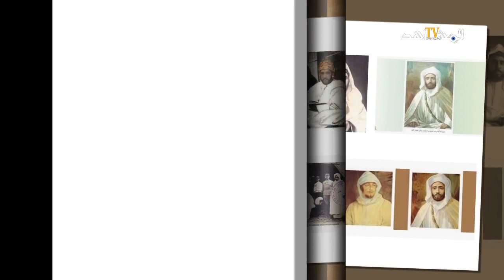للالة ربيعة وللالة رقية زوجة السلطان عبدالحفيظ : زواج المصلحة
في  الصورة الاميرة  ناريمان  و الاميرة فريدة بعد  طلاقهما  من الملك فاروق